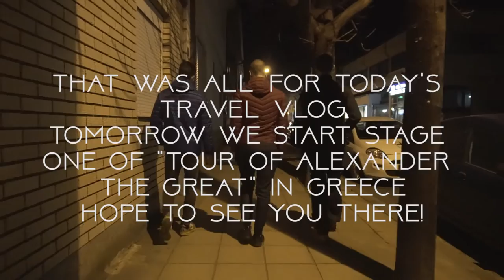Alexander the great 2017 travel VLOG & crew introduction